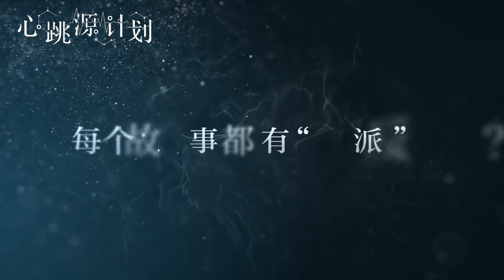罗云熙 解析周小山：危险的人《心跳源计划》宋茜/罗云熙/徐开骋 |2021电视剧【浙江卫视官方HD】